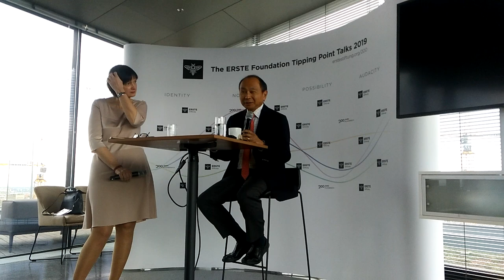Фукуяма про так звану суверенну демократію від Суркова, політичну систему та ідеологію в Росії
Американський філософ Френсіс Фукуяма зустрівся з журналістами у Відні.

Фукуяма: Путін – клептократ і не має ніякої доктрини

Президент РФ Володимир Путін є клептократом, не має ніякої доктрини, а його корумпована влада спрямована на утримання награбованих разом із друзями ресурсів та отримання нових.
Про це заявив відомий американський філософ, політолог, професор Стенфордського університету під час спілкування з журналістами у Відні в четвер в межах організованого Фондом ERSTE заходу Tipping Point Talks, повідомляє власний кореспондент Укрінформу.
"У нас з колишнім послом США в Росії Майклом Макфолом були розмови з приводу саме цього питання: чи Путін представляє якусь ідеологію, чи він просто той, хто використовує ідеї задля просування власної влади та інтересів? Я думаю, що багато оглядачів російської політики в США схиляюся до останнього: що немає реальної послідовної доктрини (у Путіна – ред.). Путін - клептократ, в сенсі корумпованості влади... його самого і його друзів. Вони намагаються утримати ресурси і отримати ще більше", - заявив Фукуяма, характеризуючи на прохання кореспондента Укрінформу сучасну політичну систему та ідеологію в Росії, перспективи цієї системи та "суверенну демократію" від помічника Путіна Владислава Суркова.
За словами Фукуями, він схильний думати, що Путін "розвивав щось на зразок ідеології, яка ґрунтується на консервативних соціальних принципах". Зокрема, це стосується його опозиції до одностатевих шлюбів: "І це те, що він поклав в основу своєї соціальної програми... Несприйняття "загниваючого Заходу", де ці самі шлюби дозволені".
Проте, цікавим моментом є те, що саме це приваблює частину людей поза межами Росії. "Наприклад, у Штатах є групи консервативних християн, які близькі до Росії і відкидають одностатеві шлюби, пропагують традиційні сім'ї",- зазначив американський філософ.
На його переконання, акцентуючи увагу на консервативних соціальних цінностях, Путіну вдалося сподобатися багатьом, що посилило російський вплив.
Фукуяма також зазначив, що орієнтовно 10-12 років тому зустрічався в Москві з помічником Путіна Владиславом Сурковим, який зараз просуває термін "суверенної демократії", яка нібито існує в Росії.
"Я зустрічався з Сурковим у Кремлі десь 10-12 років тому. Ми мали тривалу розмову, він прочитав декілька моїх книг, він говорив мені про "суверенну демократію". Мені здалося, що це цілком непослідовна доктрина, яка використовується лише для того, щоб виправдати те, що робить Путін. І, як я вже казав, зараз це розвинулось у консервативну соціальну доктрину і проникло в російську автократичну політичну систему", - сказав політолог.